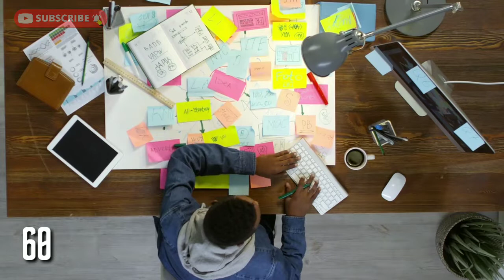mukesh ambani vs ronaldo | कोन है ज्यादा अमीर ? | ambani vs cr7 in hindi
aaj ki is video me aap janne wale ho cristiano ronaldo vs mukesh ambani kon jyada ameer he, or ambani vs ronaldo car collection ke bare me